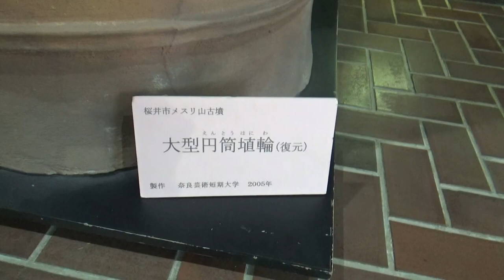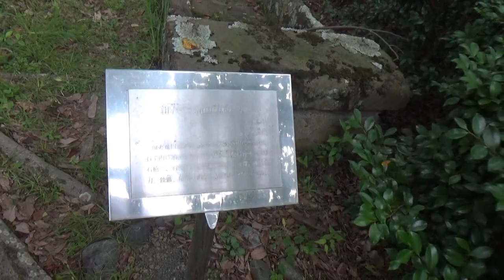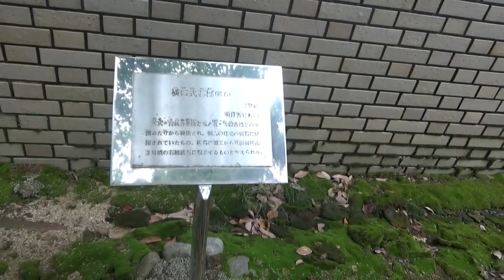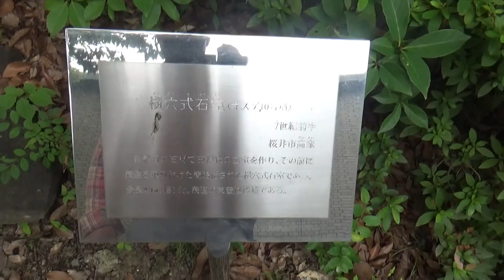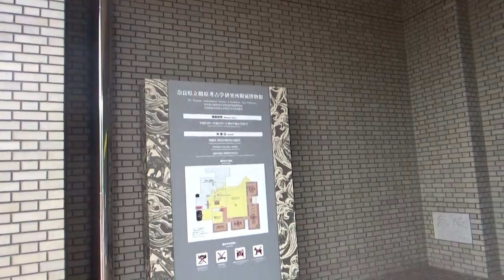橿原考古学付属博物館 エントランスホールと前庭 常設展示は見てるので今回の 「大和を掘る」では見たいのが無いのでスルーして 映像誰もいないので映像ライブラリーを堪能しました。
橿原考古学研究所附属博物館では、奈良県内の多くの遺跡から出土した資料を通じて、日本史の中で重要な位置を占める奈良県の歴史について理解を深めていただけるよう、常設展「大和の考古学」のほか、春秋２回の特別展、夏には発掘調査成果の速報展「大和を掘る」を開催しています。

展示室では、ボランティアの方々による展示解説があります。また、映像ライブラリー、情報コーナー、休憩室など無料でご利用いただける施設もありますので、ぜひご来館ください。